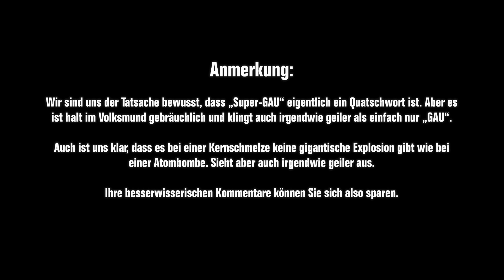Frollein Bombe: In 28 Tagen durch Europa - Tag 7: Frankreich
Die EU-Spitzenkandidatin der PARTEI Lisa Bombe (Listenplatz 3) reist quer durch Europa um ihr künftiges Herrschaftsgebiet besser kennenzulernen. Dabei stößt sie in den verschiedenen Staaten auf allerlei Skurrilitäten...